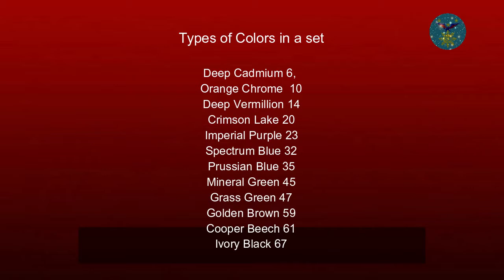Easy Painting for Beginners || insect or bug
In this video you will learn how to insect or bug black beetle step by step using watercolor pencil for beginners.